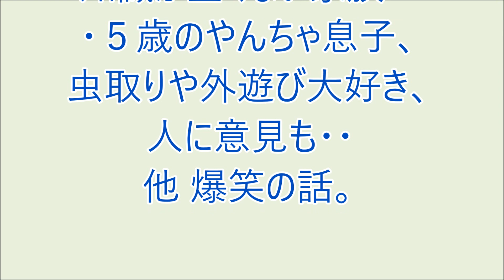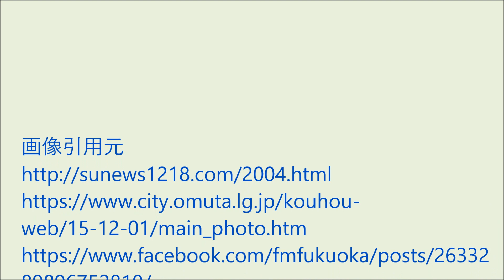爆笑!! おもろい家族 '23/08/22 パート２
・いつかは家族で野球観戦に行きたいが野球チームの知識が全くない家族・・
・５歳のやんちゃ息子、虫取りや外遊び大好き、人に意見も・・
他 爆笑の話。